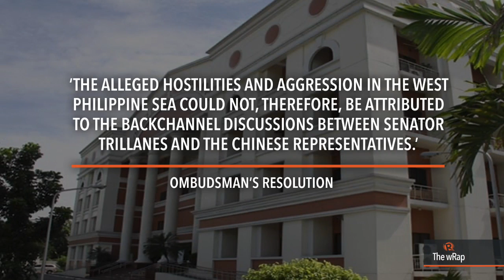National Democratic Front, Aquino and Trillanes, London attack | Midday wRap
The Philippine government and the National Democratic Front agree to stop offensive operations between government troops and the communist New People's Army, as military and police battle local terrorists in Marawi City. The Office of the Ombudsman dismisses a treason and espionage complaint against former president Benigno Aquino and Senator Antonio Trillanes. At least one is killed while several people are injured after a vehicle hit pedestrians in north London Monday.